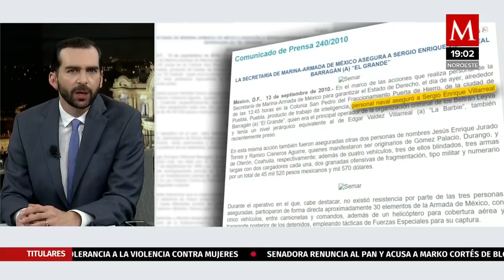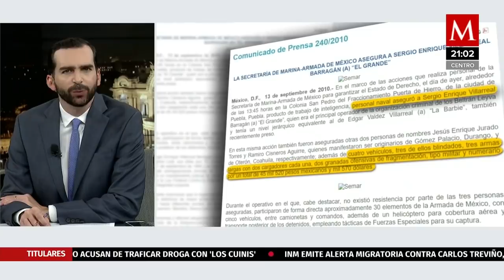Salió de la lista negra de EU, Villareal Barragán es testigo protegido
Estado Unidos le cumplió a Sergio Villareal Barragán "El grande" a pesar de en México dejo cuentas pendientes, hoy recuperó sus propiedades y su vida financiera.